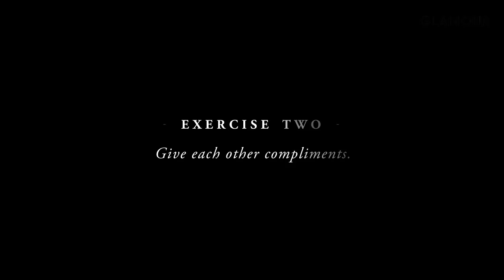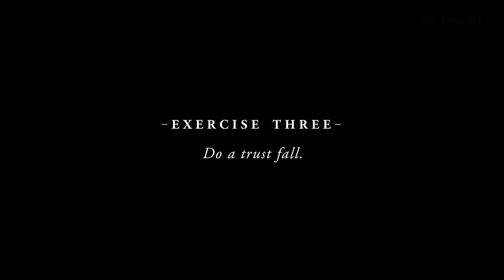Colleen Ballinger, Bretman Rock & Joey Graceffa Take a Friendship Test | Glamour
YouTube and "Escape The Night" stars Joey Graceffa, Colleen Ballinger and Bretman Rock take a friendship test. From their first impressions of each other and giving each other sweet and generous compliments to doing trust falls and having a 2-minute group hug, these three prove that true friendship can happen in the digital age.

Watch Joey Graceffa, Colleen Ballinger and Bretman Rock in Season 4 of Escape The Night now